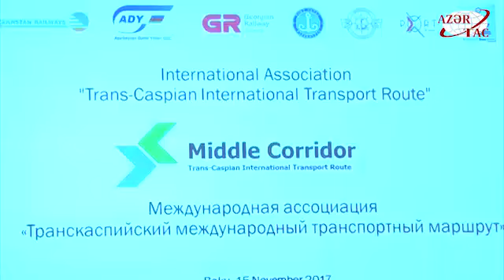Тарифы перевозок по железной дороге Баку Тбилиси Карс снижены